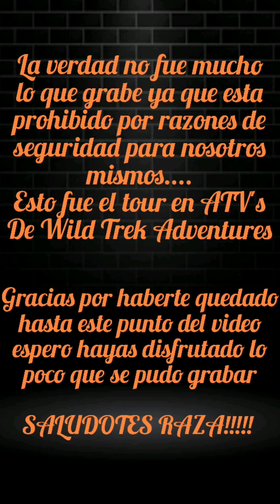Paseando en ATV's por los alrededores de Vallarta 🔥👏😍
Nos juimos raza, a darle a las ATV's... La neta esperaba un poco más de esto pero pues lo bueno fue que nos divertimos mucho..

Ya checar on mis otros videos???

Les aseguro que no se van a arrepentir 👍😉

Facebook.com/Pancholin198966
Instagram.com/carlos_reynoosa